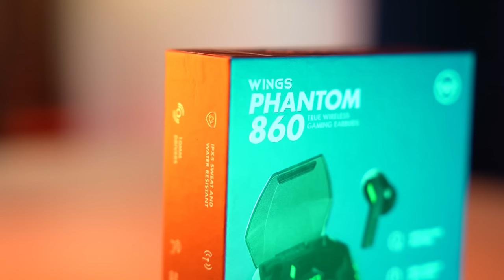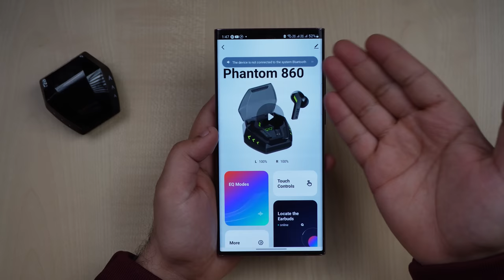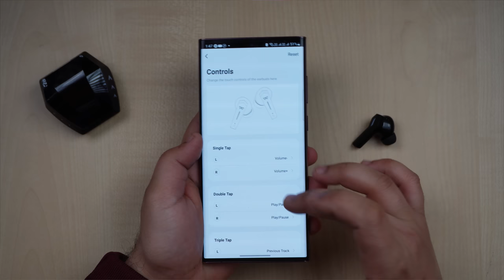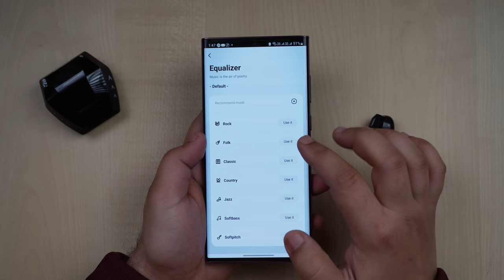Wings Phantom 860 Gaming TWS Earbuds | 40 MS Latency | IPX5 | App Support | 10MM Drivers & More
👉Wings PHANTOM 860 Bluetooth Gaming Headset

My Gears:-